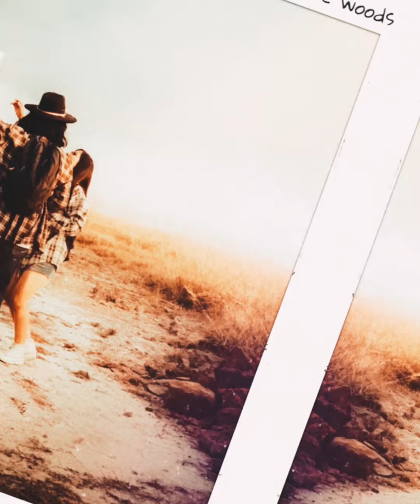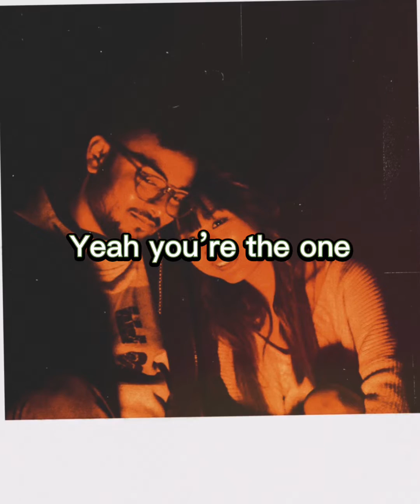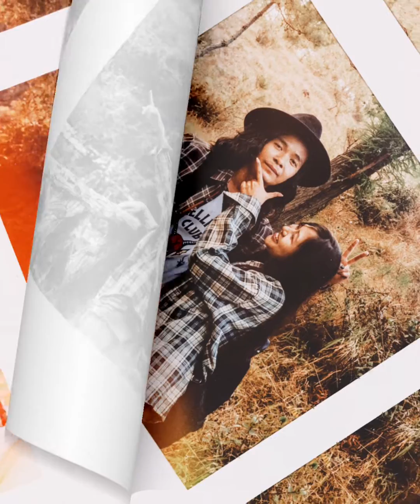Orions From The Woods - Been Stupid (Official Lyrics Video)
Hi There.

Here is our official lyrics video for Been Stupid song.

Wonderfully created by my brother Ricky Mech.

Stay tune guys we're almost done with our next song.

PEACE🤘🏻🖤🍷